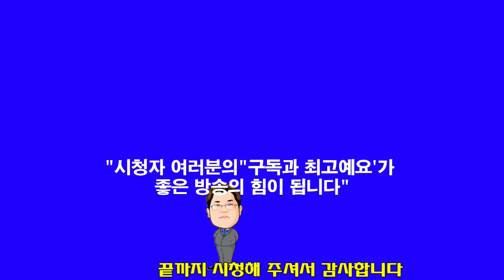박온유 목사"설교"마3:16-17"하늘이 열리면"(한빛세계선교방송)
박온유 목사 신앙상담 및 사역문의 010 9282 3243 설교(찬양)를 시청하신 후 구독 또는 최고예요를 꾹 누르시면 감사 하겠습니다 방송출연을 희망하시는 분 김선일목사 연락주세요 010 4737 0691
농협 한빛교회 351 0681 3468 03